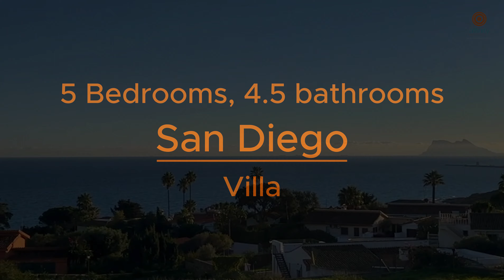Stunning 5-bedroom Detached villa just outside the beautiful enclave of Sotogrande| €1,695,000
Stunning 4-bedroom detached villa nestled in the beautiful enclave of Sotogrande. Just a 3-minute drive from the enchanting Marina. South orientation enjoying captivating views of Gibraltar from the comfort of your private property. The villa boasts a private pool, a lush garden, and an inviting interior courtyard. Inside you are welcomed with a high-ceilinged entry. The interior is decorated with brand-new furniture, and the spacious lounge and dining areas are thoughtfully separated, offering both space and comfort. The property has a brand-new kitchen and bathrooms both on the ground floor and in the upstairs master bedroom fully refurbished, immaculate and brand new. Spacious garage with room for two cars, complemented by a driveway accommodating an additional 2 vehicles. With a mere 5-minute drive to world-class 5-star golf courses, this residence is also a golfer's paradise. Private terrace, perfect for unwinding or entertaining guests, and enjoy in the beauty of your own fruit garden. A home designed for comfort, in the most sought-after locations, Sotogrande.